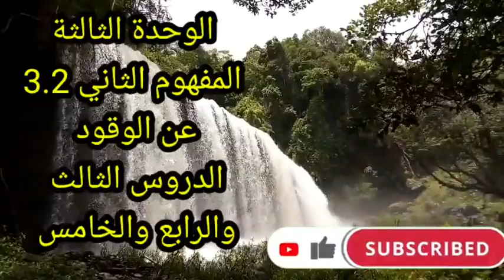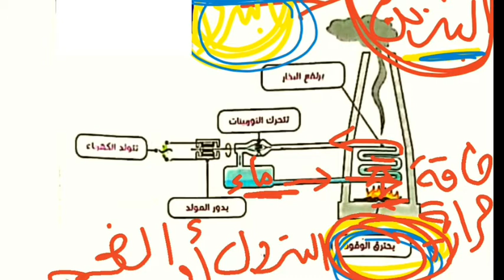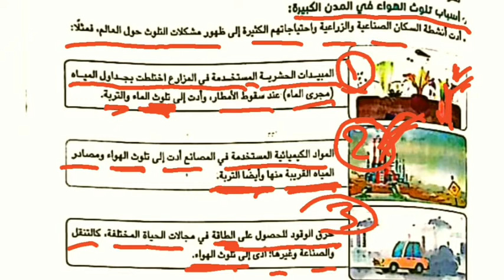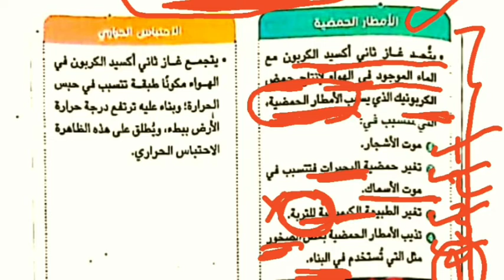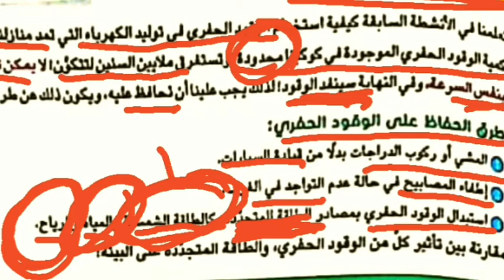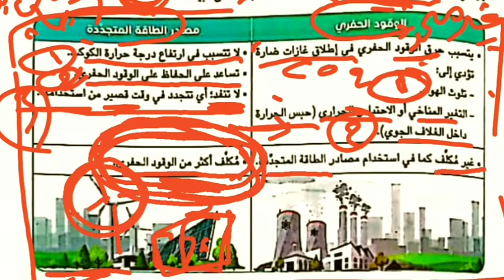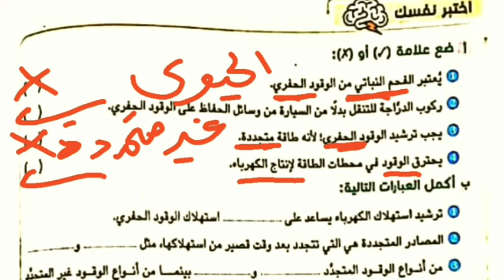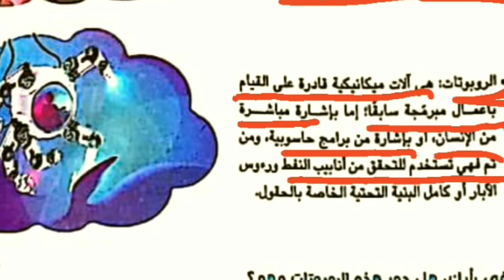علوم الصف الرابع الإبتدائي الوحدة الثالثة المفهوم الثاني 3.2 عن الوقود الدروس الثالث والرابع الخامس